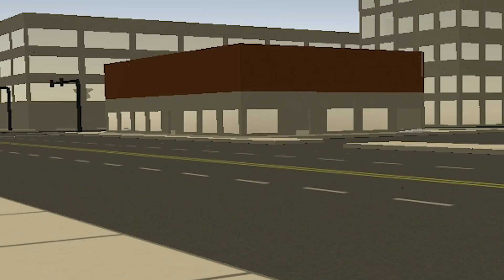How to make friends online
Making friends online is hard.

Robert hopkins
Jack M
Sarah Moskal
Scott Crawford
Darrel Nikolovski
Taylor Ramsey
William Maund
Elliot Parker
lunalogical
Donovan gatewood
Koralie
James Barber
Cassandra Huynh
Blair Krolak
Mathias Svedberg
Florian Fetka
Anders Aasdalen
Guy-Luc Thériault
Chloë Curtin
Espen Sande Larsen
Whitley
Toy1Hundo
Riley Leschke
Malis Selmani
Mitchell Stevenson
Alex Ohlsen
Parker Parker
Darcy Baker
Mitchell Bond
Tommy Hansen
Dominik Bender
Rueben McDonald
Shane Amanda
Birdnation
Excinic
Calhoun Cattell
Michael
Derek B
Jordin MacDonald
natblaz3
misterbob
Gil
Dennis Guenther
Derek Gregg
Sarah Stewart
Tyler Cains
Bob
Jesse Austin
Austin Kohagen
Karen Barrera
Kinga Zmuda
Liam McCabe
Lukebobmaple
Gavin Ryan
Chace Kulm
Stephen Sizemore
Poseidon
Alexandra Veum
Scott Ni
Augustus McCullough
Harrison J Thompson
Nox Darva
Davvy Chappy
Randall Ratermann
Barbara Csef
Phil Nottage
Kelsey Forsythe
Tímea Farkas
Sebastian Grant
Sir Jimothy of the Pickens
Dougie P
Ævar Þór Ómarsson
George W
Shauna Skelton
breadpope
Andrey Chicgagov
Billy McGuire
Amy Scobie
Shane Murphy
Ian Farrington
Daniella Cioffi
Amy Scobie
Jonny Wheater
Anna.H